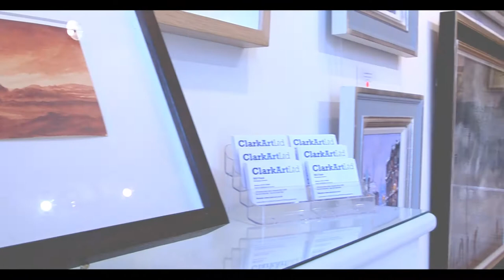NORTHERN ART EXHIBITION #1